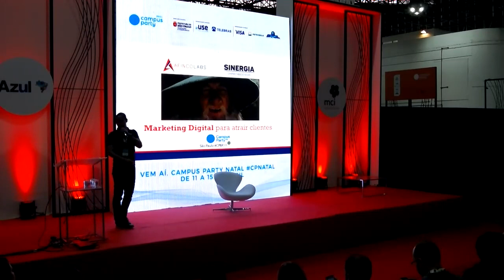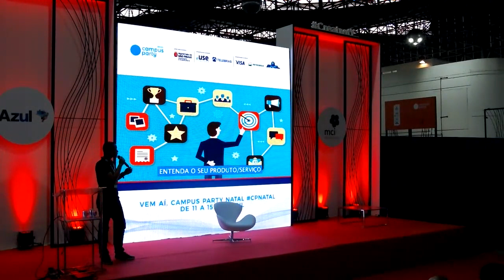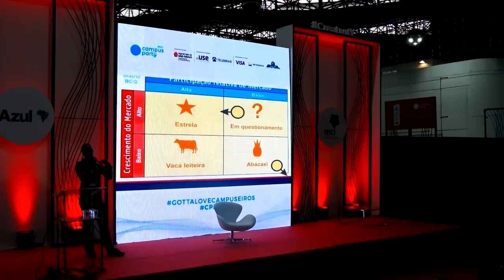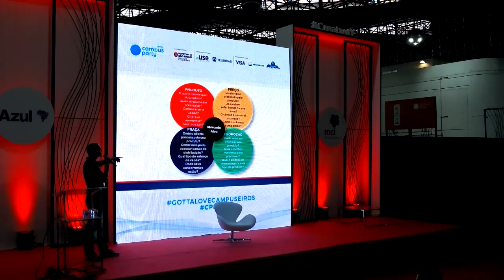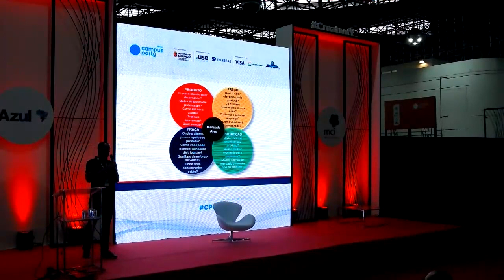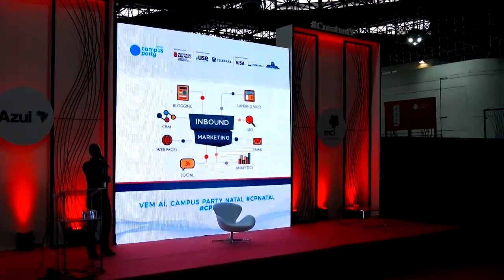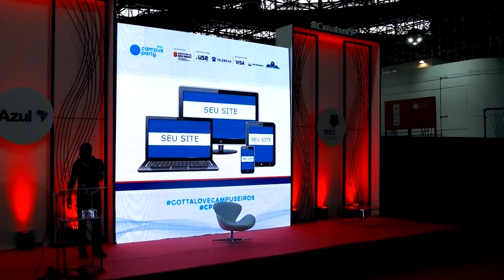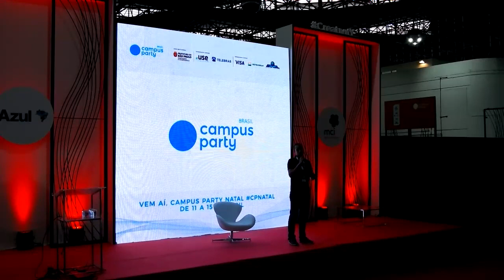CPBR11 - Palco Creativity - 02/02/2018 15:00 - 15:45 - MARKETING DIGITAL PARA ATRAIR CLIENTES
Romulus Lima - Romulus Lima - Cursando Gestão da Informação pela UFPE, com formação em Agropecuária pelo IFPE e T.I. pela UniNassau. Foi Diretor de Projetos na InFoco Consultoria, Social Media Analyst na E-life Global, e atuou como Mentor de negócios na Aliança Empreendedora e Project Analyst na QOS Tecnologia, empresa do Porto Digital – Recife, já tendo gerenciado projetos de grande porte na área de TIC. É certificado CAPM® e ITIL®. Idealizador do Sinergia Empreendedorismo, projeto que fomenta a educação na área de tecnologia e empreendedorismo, e atualmente é também Sócio-Diretor na Afinco Labs, empresa de consultoria e marketing digital do Recife-PE.